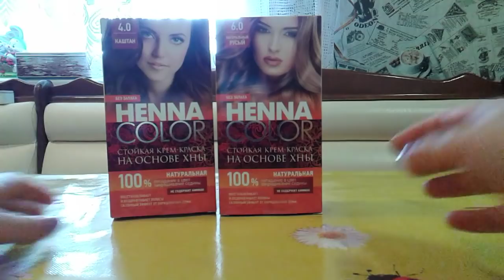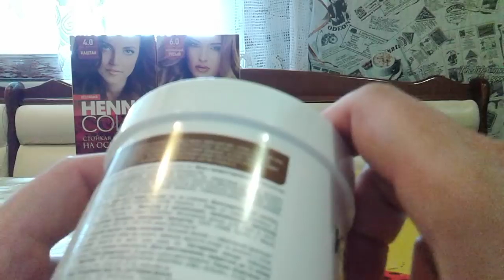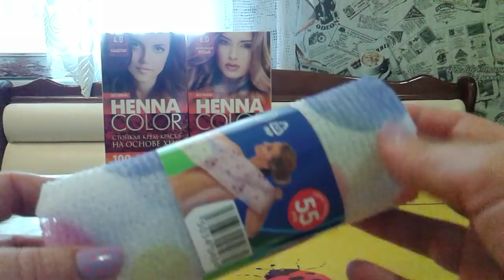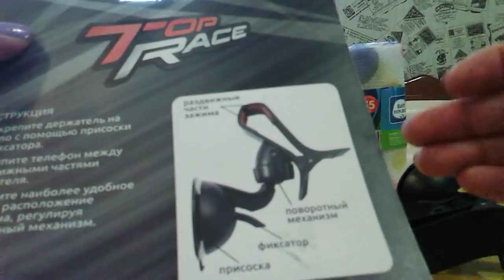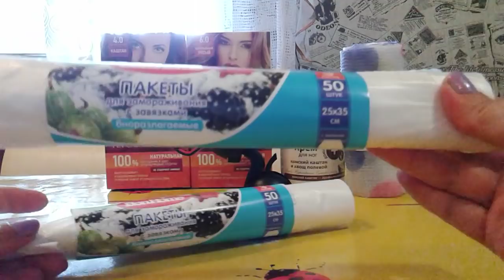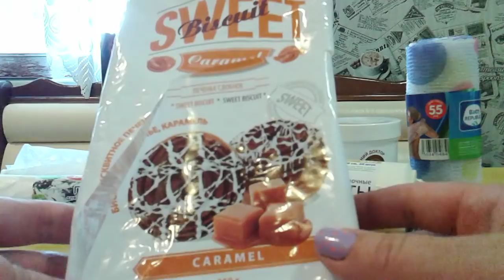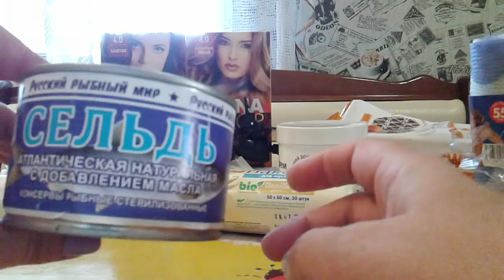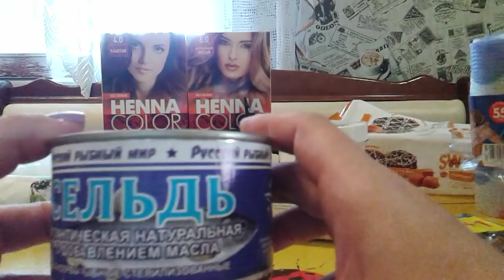ФиксПрайс/Август18/Покупки-Отрицательный отзыв о товаре!